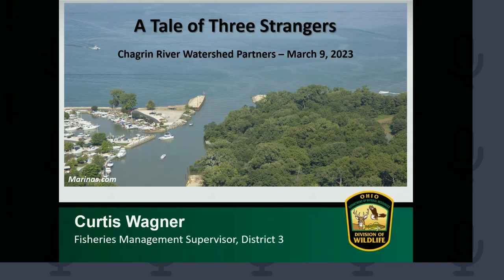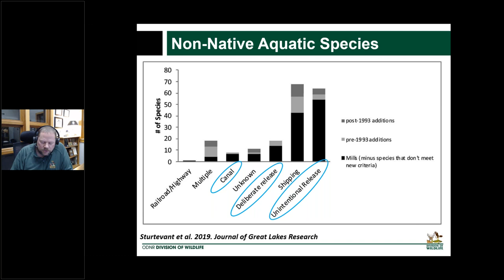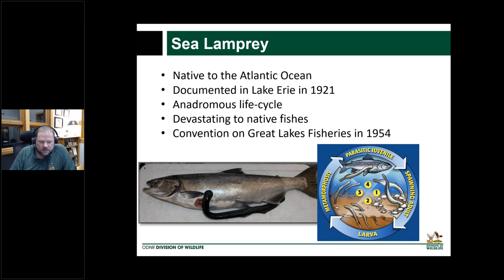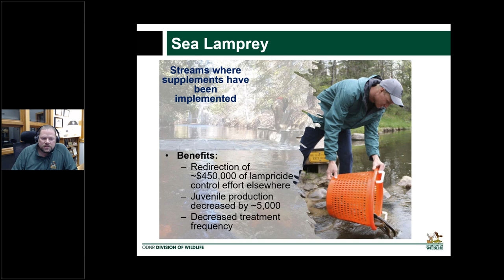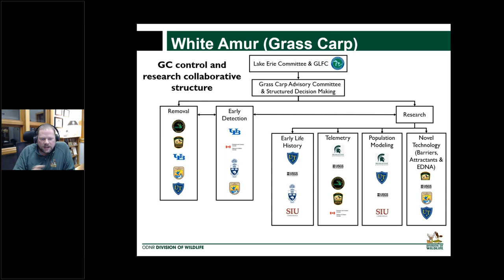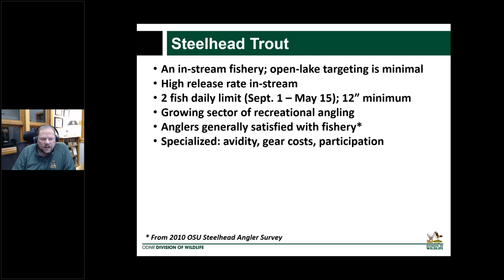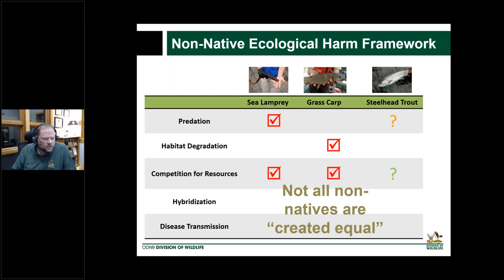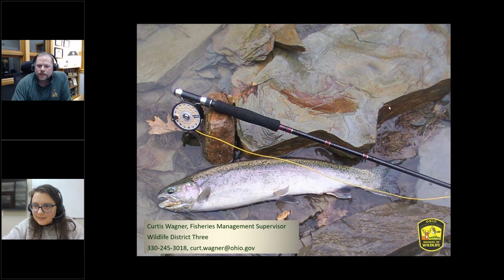A Tale of Three Strangers: Are all Non-Native Species Created Equal?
CRWP partnered with Curtis Wagner, Fisheries Management Supervisor with the Ohio Department of Natural Resources Division of Wildlife, as part of our Speaker Series to bring you a free online presentation about three non-native aquatic species that are swimming in Ohio's waters. Learn more about the Great Lakes basin, which is characterized by an astounding number of non-native aquatic species. Recent consensus has shown there are over 180 non-native aquatic species in the Great Lakes basin, however, only about 30% of these are considered invasive or injurious. Lake Erie, being the shallowest, warmest, and most productive of the Great Lakes, is home to a wide array of non-native aquatic species.